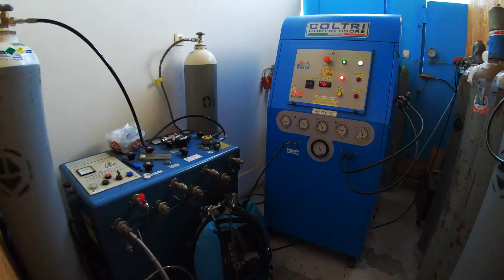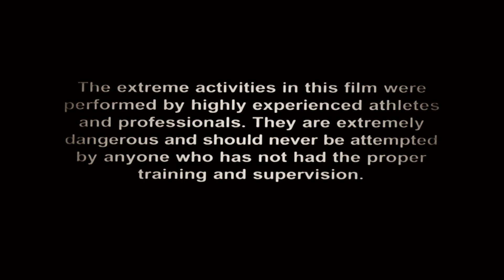Vis 2020, Corona Summertime Radionica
Po planu i programu naša Corona Summertime radionica 2020. nas je odvela i do otoka Visa.
Kako podmorje otoka Visa obiluje velikim brojem olupina brodova i aviona koji su na relativno velikim dubinama te sjajnim sikama i zidovima koji također poniru u morski bezdan moto radionice je bio "Stay tuned & deep".

Djelokrug radionice smo fokusirali na usavršavanju vještina snimanja podvodnog videa i fotografije, orijentaciji i modeliranju, prepoznavanju djelovanja dušične narkoze te hranjenju i interakciji sa velikim ugorima.

Za one najnaprednije u programu je bila i specijalnost hranjenja murina te DRD (Discover Rebreather Dive).

Po finalnim rezultatima svih odrađenih programa i specijalnosti možemo potvrditi da je radionica prošla sa više nego odličnim uspjehom jer su svi polaznici napredovali u raznim segmentima ronjenja te i dalje imaju sve prste na rukama 😉

Uz sjajno društvo prijatelja iz KPA Vodomar te extra opušteni dnevni raspored aktivnosti koji je počinjao oko 8-9 sati ujutro sa polaskom na prvi zaron nakon kojega je slijedio duži interval do drugog zarona koji je završavao oko 17-18h. Dani su u potpunosti bili ispunjeni izazovima, veseljem i druženjem do sitnih sati.

Odradili smo 16 nezaboravnih zarona. Od sjajnog Tetija preko impozantnog Vassiliosa do veličanstvene leteće tvrđave B-24 Liberator "Tulsamerican". Bili smo i na vulkanskom otočiću
Brusnik kojeg krase nevjerojatne formacijama lave i stijena uz sjajnu vidljivost i interesantan podvodni život. Prekrasne Sika 6 i Sika 3 te brojni zidovi obrasli šumama gorgonija svih boja su sa pravom zauzeli vrlo visoko mjesto na popisu ronilačkih lokacija u Jadranu na našoj listi Top destinacija.

Na žalost i na Visu smo svjedočili pomoru periski te smo naletili na nevjerojatan prizor kako se amfore oštećuju ribarskim mrežama iako se zna da se amfore nalaze na dotičnoj lokaciji.

Sve u svemu radionica je prošla u totalno opuštenoj atmosferi, sjajnoj organizaciji KPA Vodomara i DC B-24 te novim iskustvima, poznanstvima i planovima. Vis nam se jako svidio. Čak i najviše od svih lokacija koje smo prošli ove godine sa našom radionicom. Podmorje i kopneni dio su zaista bogati i specifični po mnogo čemu.

06.-13. listopada 2020.